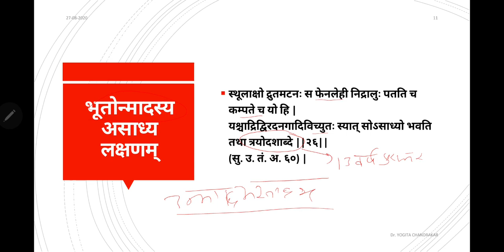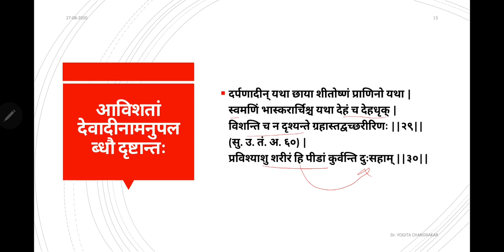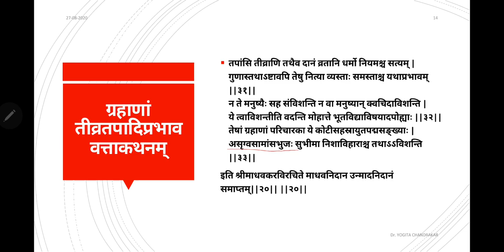UNMAD NIDANAM (BHOOTONMAD) by Dr.Yogita Chandrakar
Department of Rog Nidan Avum Vikriti Vigyana